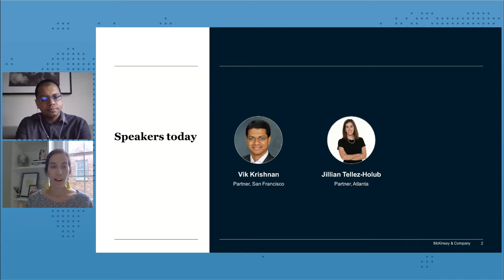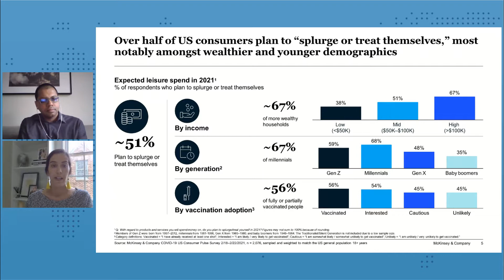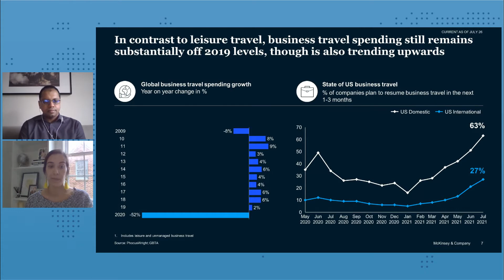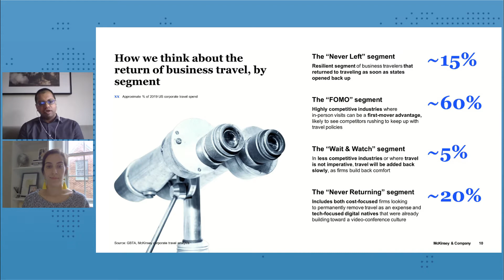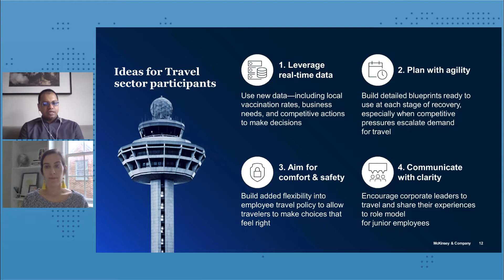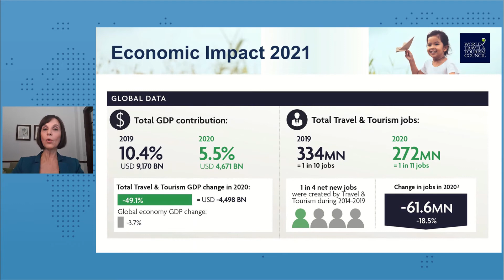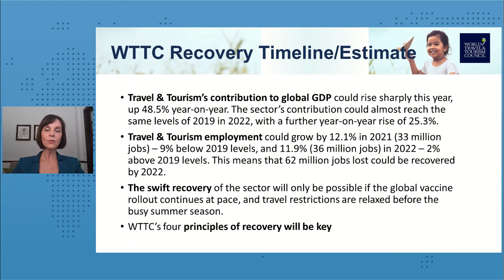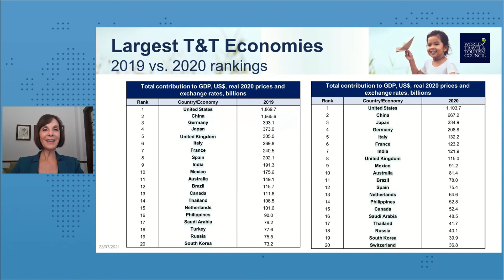Return to Work: Travel Edition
The U.S. Chamber of Commerce Foundation convened industry experts, small businesses, scientists, and more for a wide-ranging conversation on the impact of the pandemic on the travel industry, as well as the road ahead.